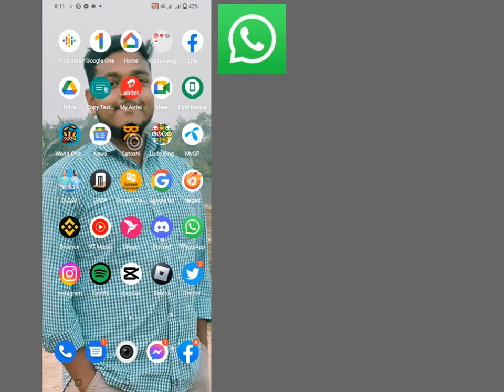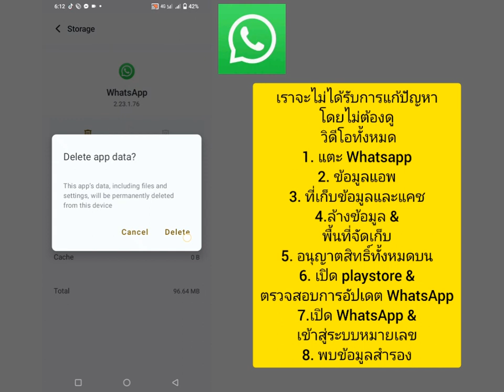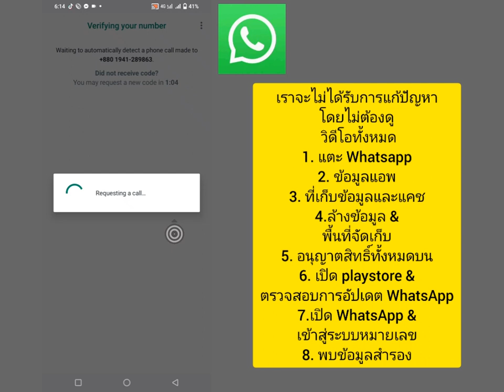วิธีการกู้คืนข้อความที่ถูกลบ Whatsapp เก่า | กู้คืน Whatsapp Chat โดยไม่ต้องสำรองข้อมูล (2023)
ฉันจะแสดงวิธีการกู้คืนข้อความเก่าที่ถูกลบของ Whatsapp ดูวิดีโอนี้และเรียนรู้วิธีกู้คืนข้อความเก่าที่ถูกลบของ Whatsapp [ไอโฟนและแอนดรอยด์

วิธีการกู้คืนข้อความ Whatsapp เก่าที่ถูกลบ
กู้คืนข้อความ whatsapp ที่ถูกลบโดยไม่ต้องสำรองข้อมูล